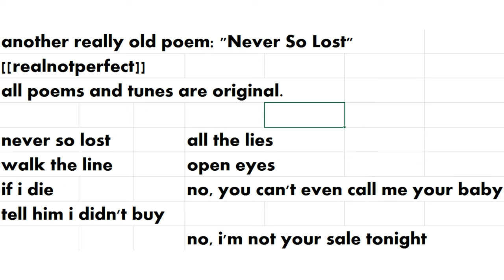poem recording/a cappella - never so lost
"Do you believe that if you resent me, you come towards the light?"
corgis r cute
corgis r adowabow
corgi
corgicorgicorgicorgicorgicorgicorgicorgicorgicorgicorgicorgicorgicorgiaaaaaaaaaaaaaaaaaaaaaaaaa
o w o
[derps weirdly]
[continues to derp weirdly]
[goes to play plants vs zombies]

my book, The Overwoods (94,000+ words & 28,000+ reads)